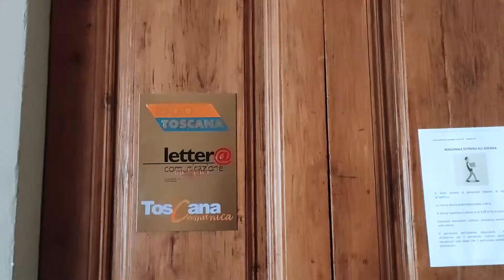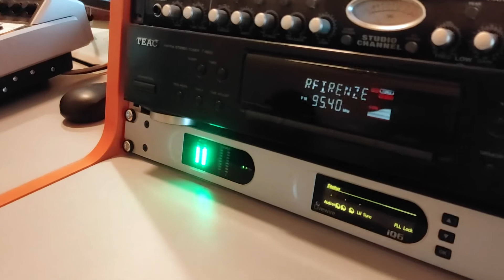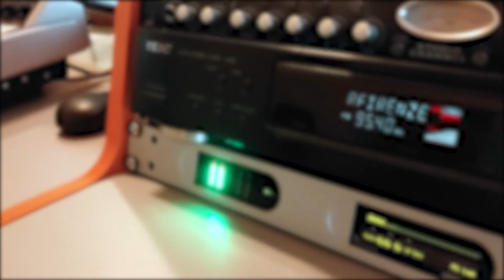Radio Toscana e Radio Firenze 95.4: il rinascimento tecnologico!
I nuovi mixer AoIP Axia e i processori Omnia sono diventati strumenti essenziali per la realizzazione di produzioni audio di altissima qualità.
Scopri come queste nuove tecnologie hanno aiutato Radio Toscana e Radio Firenze 95.4 ad arrivare più forte e chiaro ai loro numerosi ascoltatori.